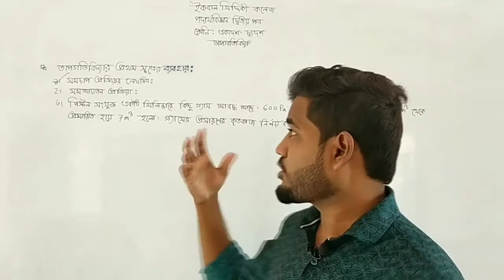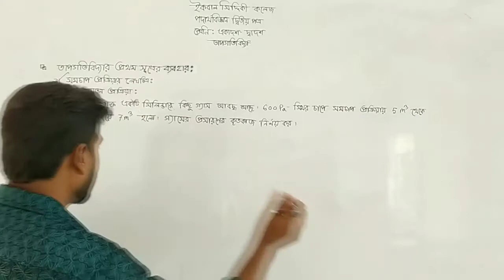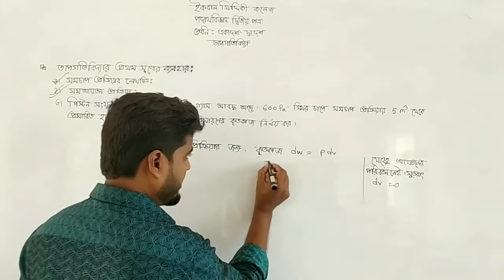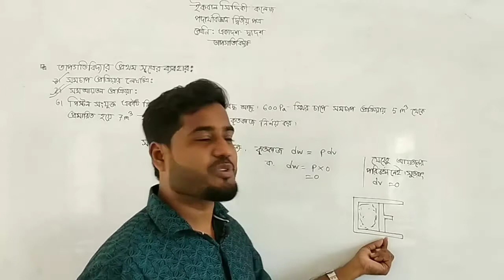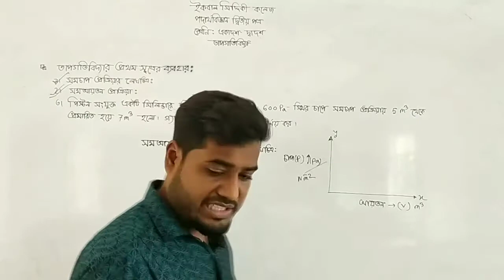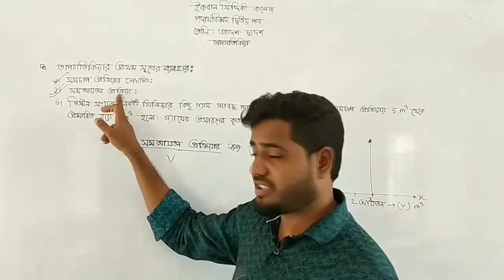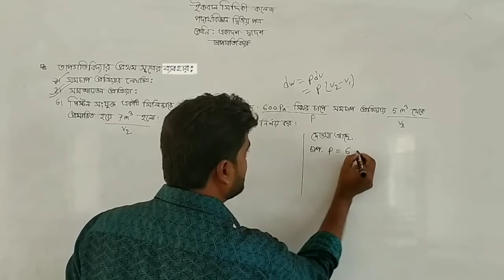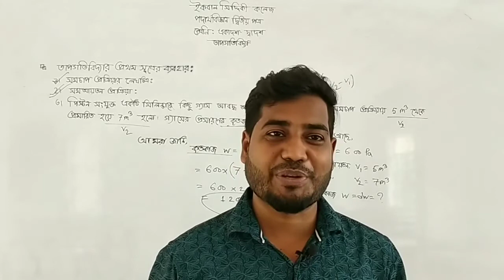পদার্থবিজ্ঞান দ্বিতীয় পত্র || একাদশ - দ্বাদশ || প্রথম অধ্যায় || সমচাপ ও সমআয়তন প্রক্রিয়া